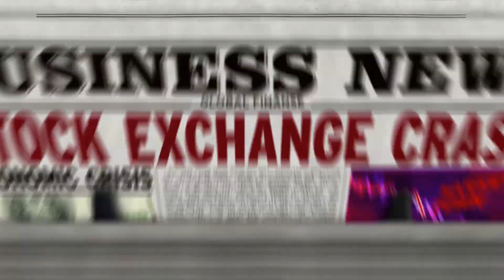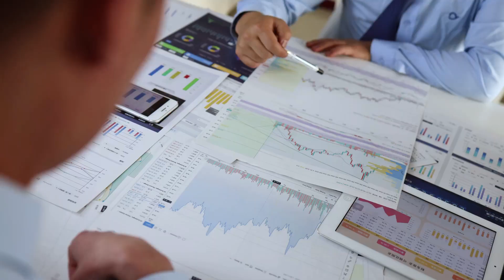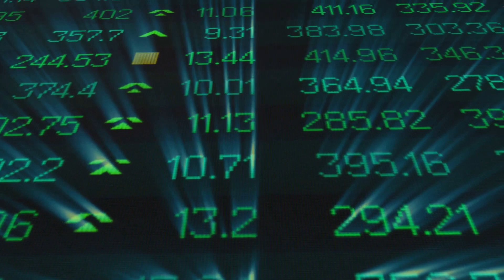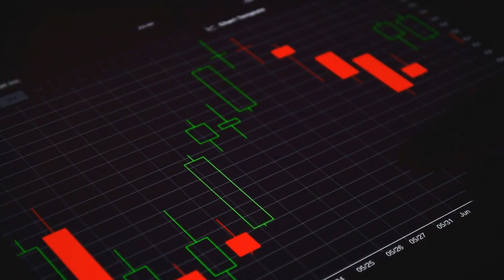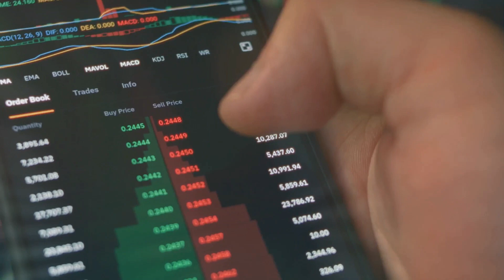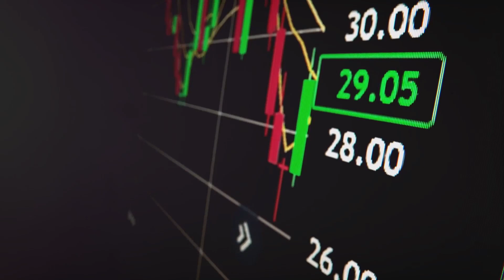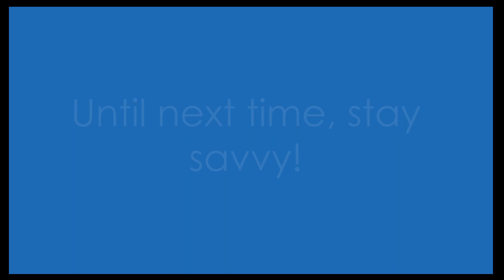BlackRock Stock: Is NOW the Perfect Time to Invest? 📈💼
📈 Ready to dive into the world of investments? Join us in this video as we dissect whether NOW is the opportune time to buy BlackRock stock. From market analysis to growth potential and investor strategies, we'll explore the factors influencing this global investment management giant.

📊 Topics covered:

📉 Market Analysis: A comprehensive look at BlackRock's recent performance and key financial indicators.
💹 Growth Potential: Unveiling the factors that contribute to BlackRock's growth in the current market landscape.
⚖️ Risk Assessment: Analyzing potential risks and challenges associated with investing in BlackRock.
🔄 Investor Strategies: Exploring smart investment strategies tailored for BlackRock enthusiasts.
🌟 Future Outlook: Insights into what the future might hold for BlackRock and its investors.
💬 Join the conversation in the comments! Share your thoughts on BlackRock as an investment, and let's engage in a discussion about the opportunities and considerations in the financial market. 🗣️💰